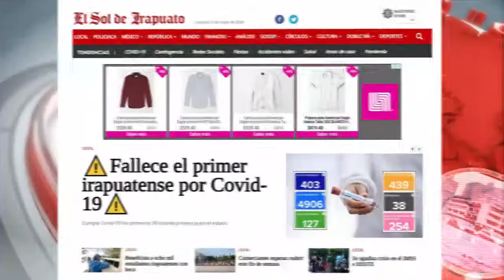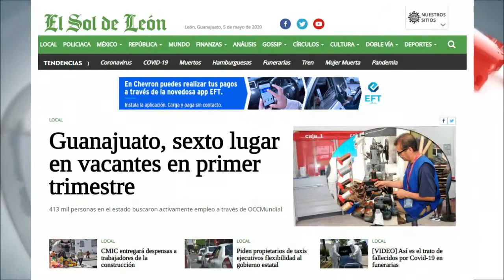Portadas Digitales Estatales del 05 de Mayo del 2020